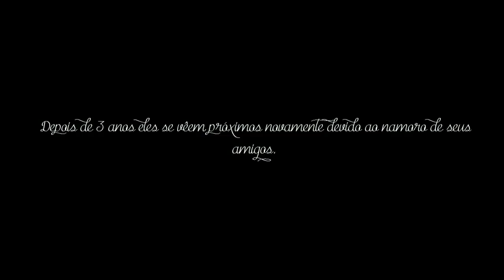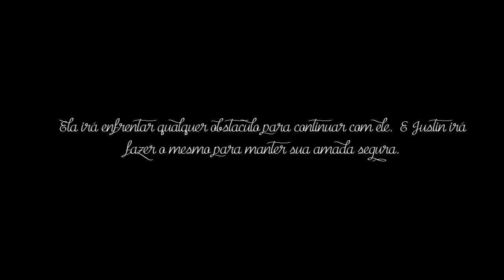Hold On || Justin Bieber fanfic trailer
Nada me pertence somente a edição.